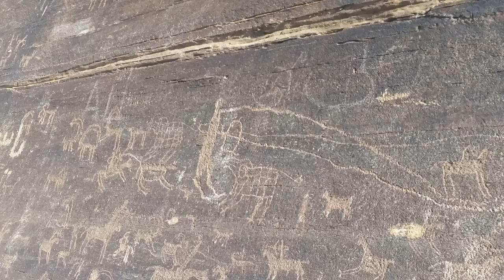Iran's prehistoric Rock Art -Teimareh (KHomein)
Rock arts are the oldest historical and artistic cases which remained by human contain so secrets thet you can review and visit any perspective view of people in last. There are 2 kinds of rock arts , some what are made by colors as " Pictograghs " and are discovered in caves and deep cavities and some are inside and outside of caves as " Petroglyghs " which contain negative engravings ( hollow ) on the flat surface of caves , mountaines and alleys.                                                                                             Instruments used for engraving and making rock arts are different according to their historical periods and ancientness ; in Iran it was performed by knocking an stone ( as the name of " Igneous " ) on the stone , knocking tibia of a hunted animal that they have eaten his meats on the stone and knocking metal on the stone.